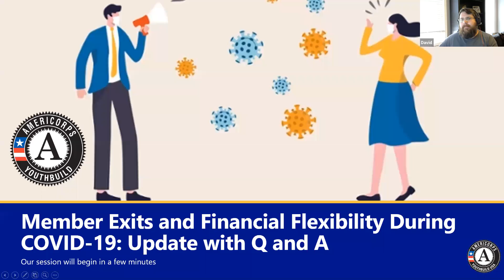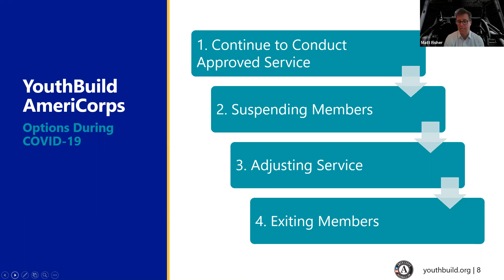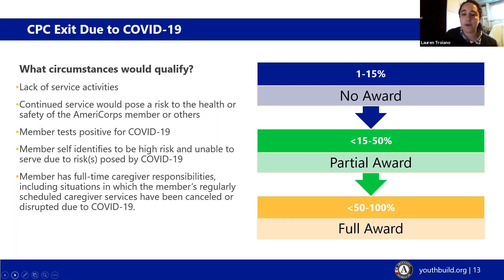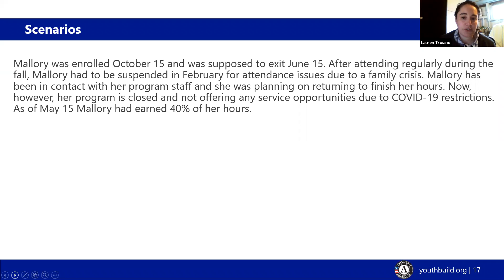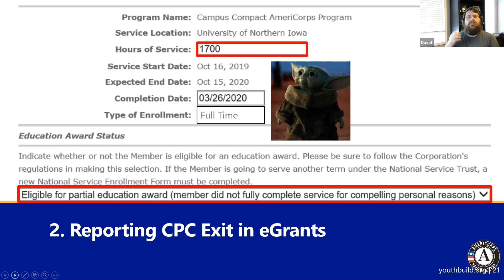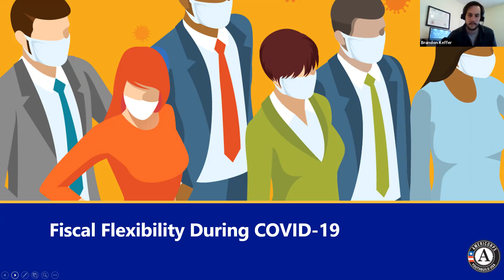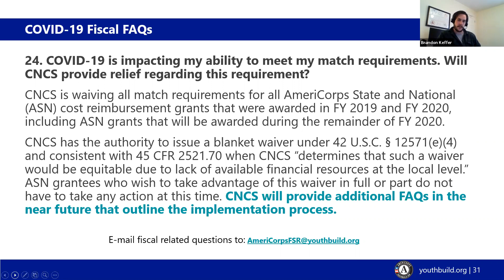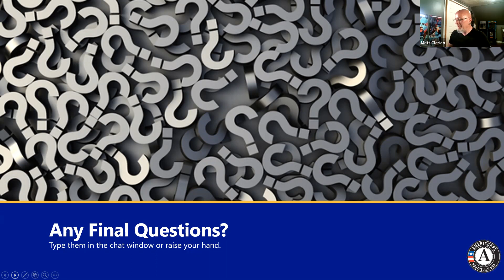Member Exits and Financial Flexibility During COVID-19